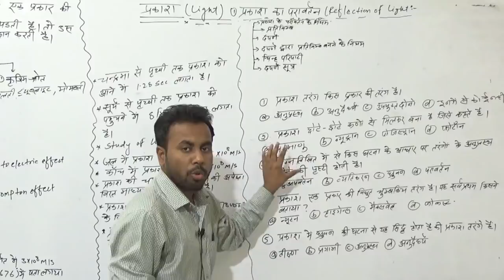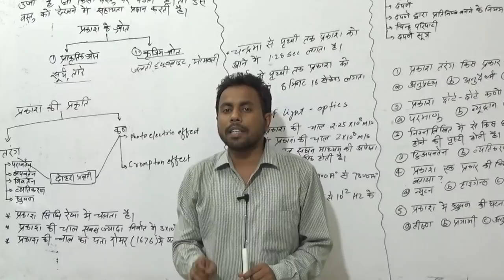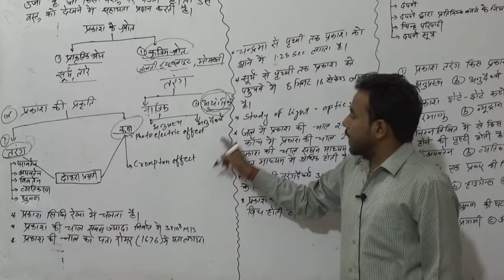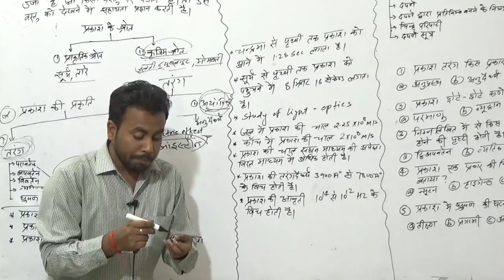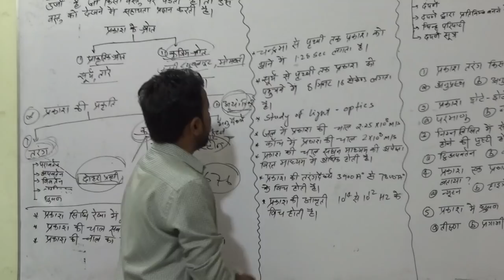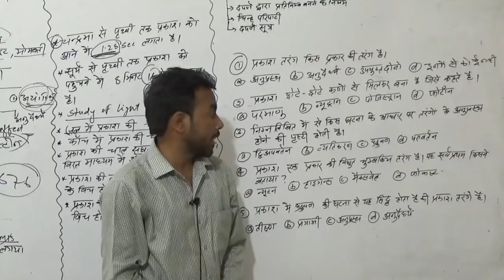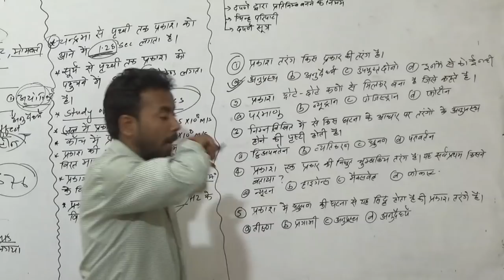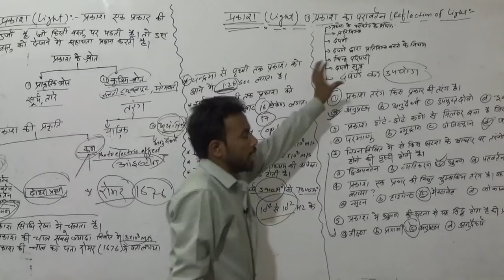RAILWAY GROUP D / NTPC 2019 PHYSICS